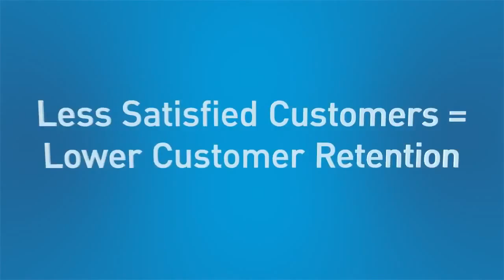Fixing First Time Fix to Repair Field Service Efficiency and Enhance Customer Returns PTC